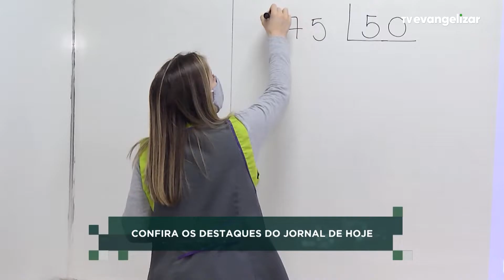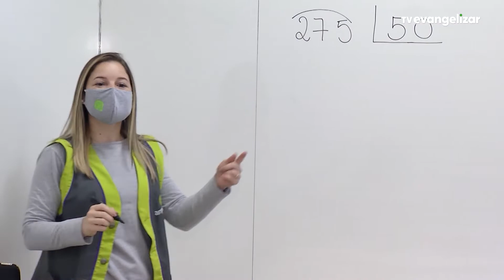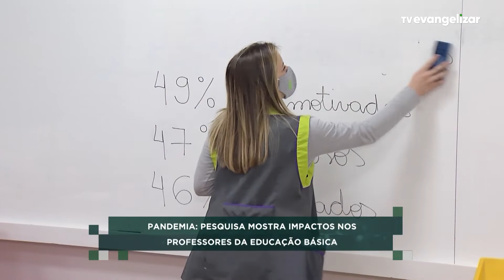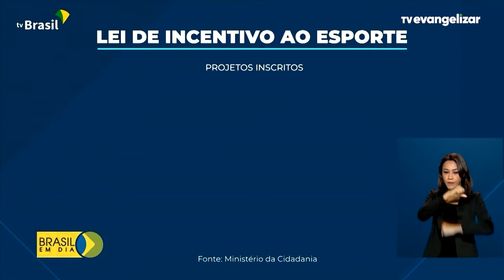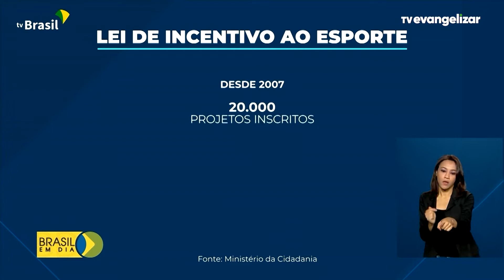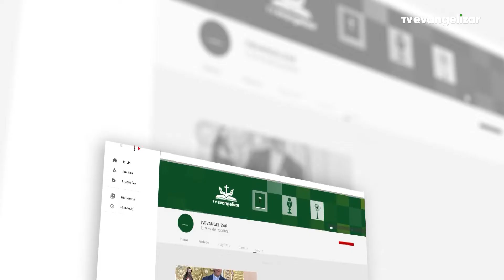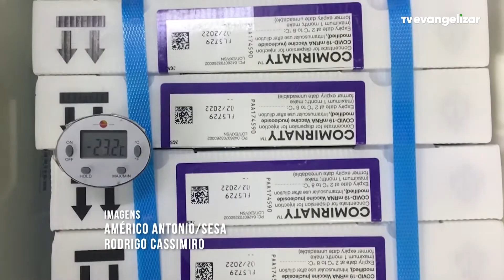Pauta Aberta com Odilon Araújo | 10/11/21